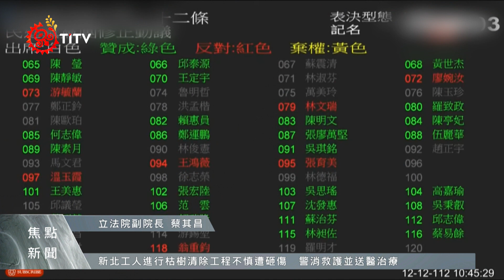延宕逾7年 最低工資法今立法院三讀通過｜每日熱點新聞｜原住民族電視台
延宕7年多的 最低工資法草案 12日終於三讀通過，要將 消費者物價指數 的漲幅納入參採指標，要在每年的第3季召開最低工資審議會，不過審議會的組成成員、在野黨仍持不同意見，認為勞方應該要大於資方。